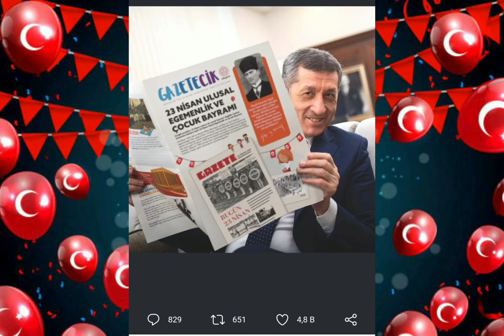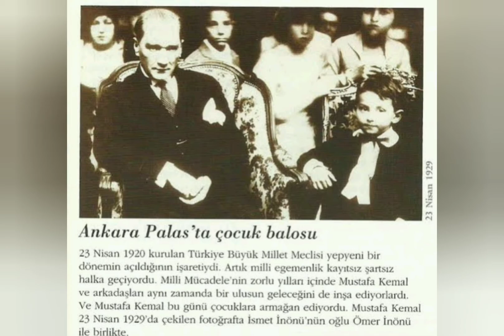23 Nisan Kutlu Olsun; Tüm Çocuklar Mutlu Olsun💌🎊🎉💝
Türkiye Cumhuriyeti Büyük Millet Meclisi'nin kuruluşunun 101.yılı , Ulusal Egemenlik ve Çocuk Bayramı kutlu olsun.
Büyük Önder Gazi Mustafa Kemal Atatürk'ün de dediği gibi " Benim naçiz vücudum elbet birgün toprak olacaktır; fakat Türkiye Cumhuriyeti ilelebet payidar kalacaktır."